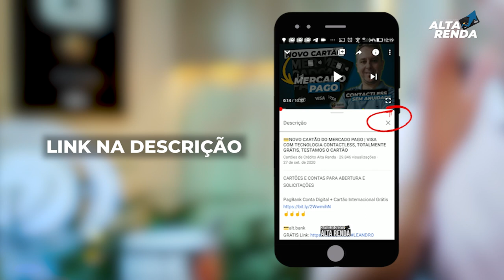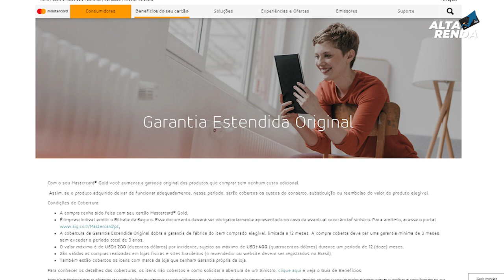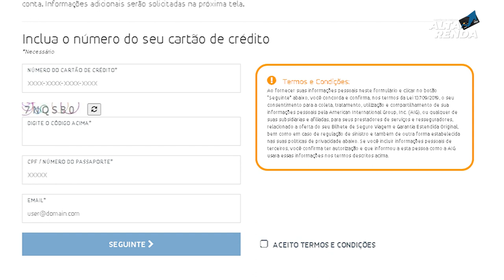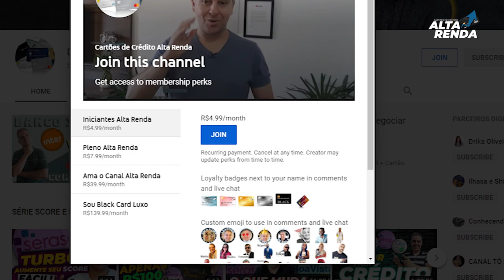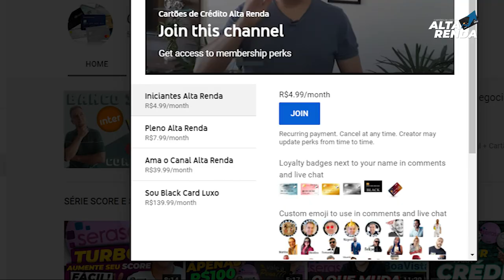💳GARANTIA ESTENDIDA BENEFÍCIO DO CARTÃO DE CRÉDITO É VÁLIDO NAS PROMOÇÕES DA BLACK FRIDAY?SAIBA TUDO